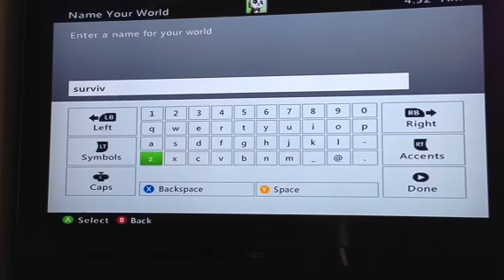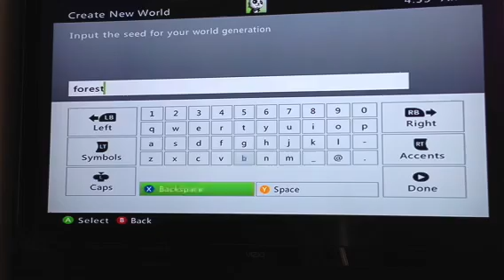Minecraft survival ep.1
Join me as I go. O my god mobs!!!